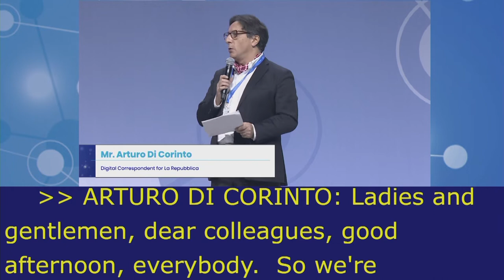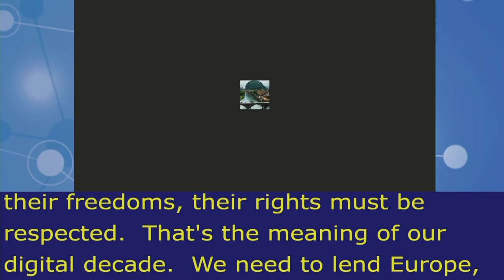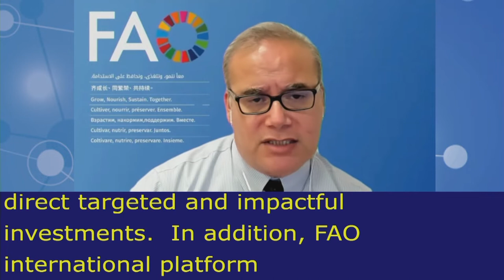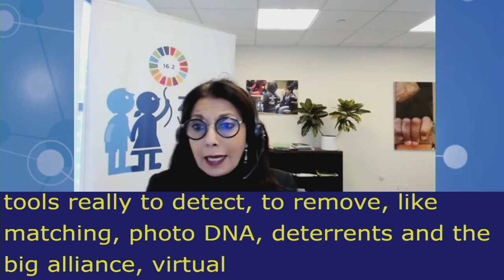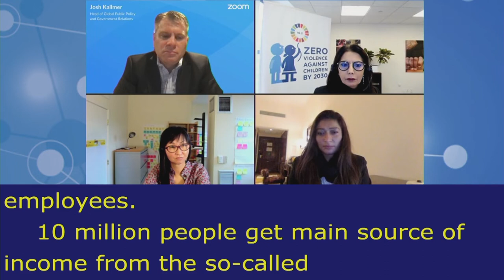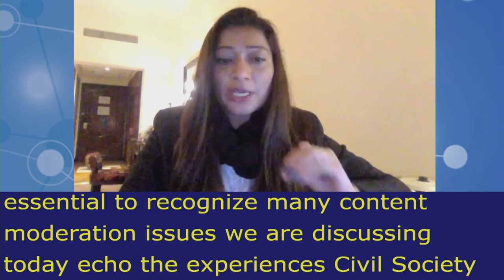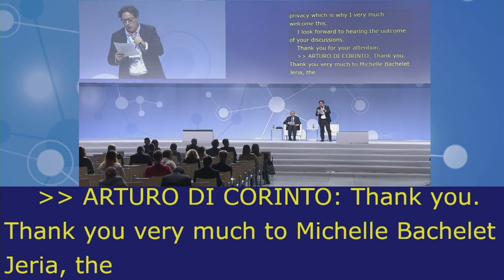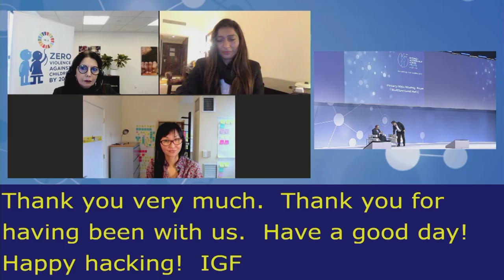IGF2021 – Day 0 - Plenary – HLEP: Creating sustainable value and inclusive society… - Russian